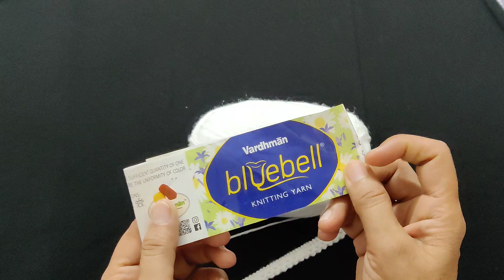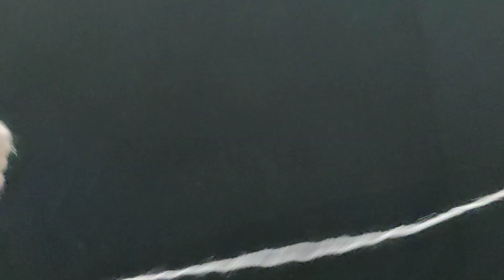बहुत ही शानदार बेबी फ्रॉक पार्ट -2/दो से तीन साल के बच्चे का फ्रॉक और जैकेट सैट/baby girl ka frock